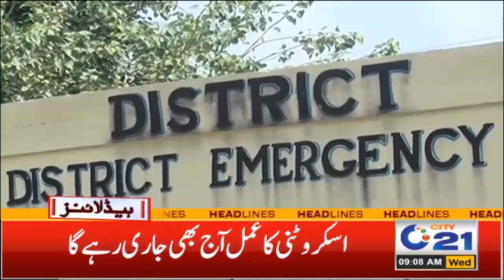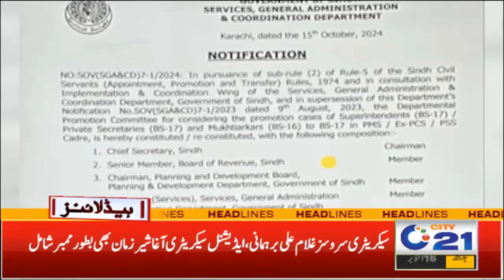Police Mobilized from the City for Crimes ! | 9am News Headlines | 16 Oct 2024 | City 21